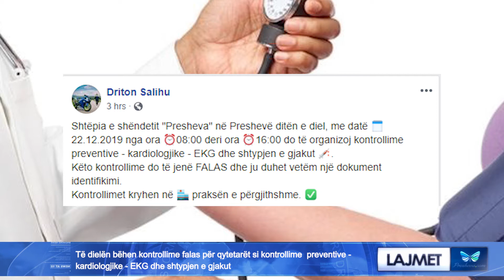Të dielën bëhen kontrollime falas për qytetarët si kontrollime preventive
Të dielën bëhen kontrollime falas për qytetarët si kontrollime  preventive - kardiologjike - EKG dhe shtypjen e gjakut